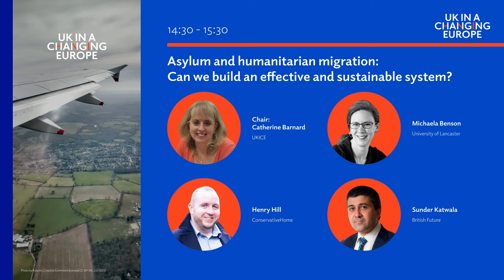UKICE Annual Conference: Asylum and Humanitarian Migration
Join our expert panel Catherine Barnard (UK in a Changing Europe), Michaela Benson (University of Lancaster), Henry Hill (ConservativeHome) and Sunder Katwala (British Future) as they discuss 'Asylum and humanitarian migration: can we build an effective and sustainable system?'

This discussion was part of our one-day conference 'Migration to the UK: Policy, politics and public opinion' where we launched our latest report on migration to the UK. You can read the report in full